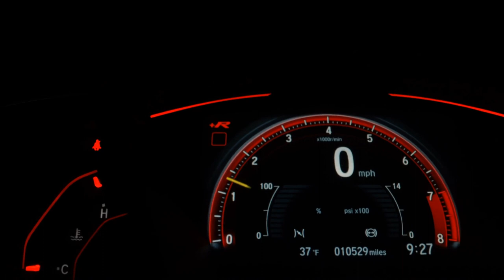BMW 316i - 2015 - São Paulo/SP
Estado de conservação impecável, interior e exterior sem riscos, veículo sempre mantido em garagem, LAUDO APROVADO!!! Não possui detalhes.!!! aceito troca e financio! Entrada facilita em até 18x no cartão de credito e saldo em até 60x com as melhores taxas do mercado! AUTOMOEMA COM BR.***

Dados do Veículo
Veículo: BMW / 316i 1.6 SEDAN 16V TURBO
Ano: 2014/2015
Combustível: GASOLINA
Portas: 4 PORTAS
Câmbio: Automático
Cor: PRATA
KM: 76.226

✅ Air Bag
✅ Alarme
✅ Ar Condicionado
✅ Ar Quente
✅ CD Player
✅ Desembaçador Traseiro
✅ Direção Hidráulica
✅ DVD Player
✅ Encosto de Cabeça Traseiro
✅ Freio ABS
✅ GPS
✅ Rádio
✅ Rádio e MP3
✅ Retrovisor Fotocrômico
✅ Retrovisores Elétricos
✅ Travas Elétricas
✅ Vidros Elétricos
✅ Volante com Regulagem de Altura
✅ Kit Multimídia
✅ Trio Elétrico
✅ Entrada USB
✅ Bluetooth
✅ Porta Copos
✅ Ar Digital
✅ Start-Stop
✅ Assist. de Partida em Rampa
✅ Bancos Esportivos